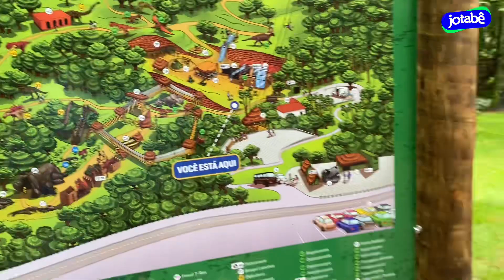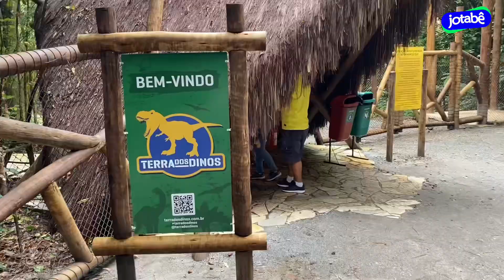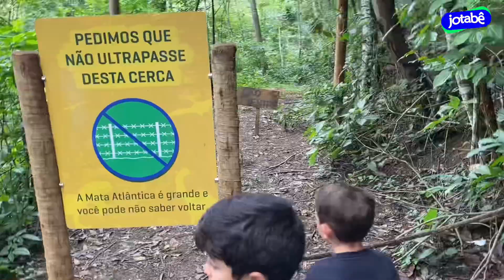Visitamos O Maior Parque De Dinossauros Do Mundo: Terra Dos Dinos Em Miguel Pereira / RJ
Visitamos o maior parque de dinossauros do mundo, localizado na cidade de Miguel Pereira no Rio de janeiro. O parque é bem legal e com algumas atrações interativas. Vale a pena conferir porque as crianças vão amar.